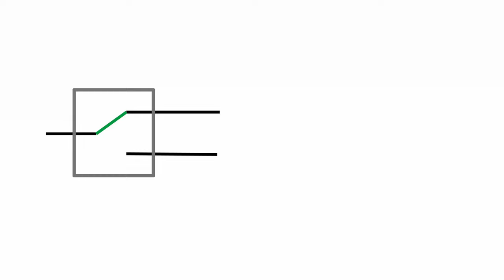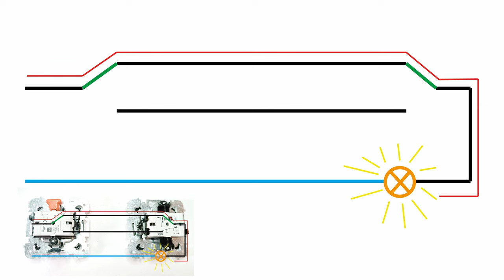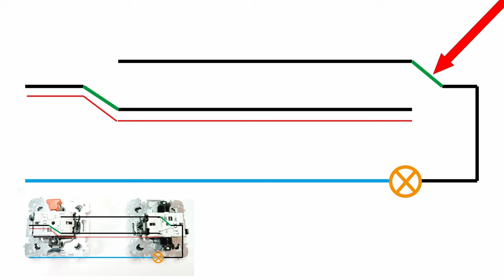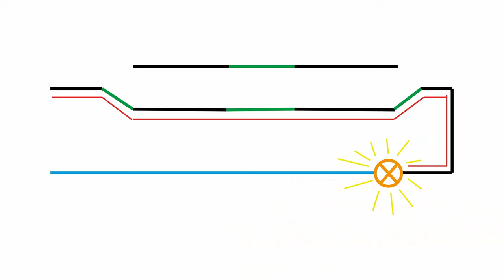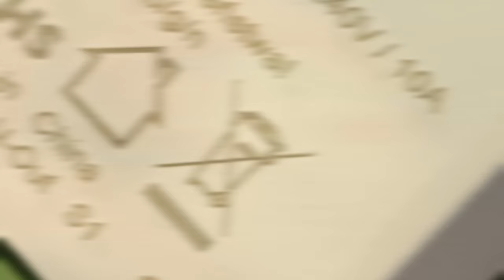Jak podłączyć schodowe i krzyżowe łączniki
Łączniki, wyłączniki, włączniki -  schodowe i krzyżowe. Jak wygodnie włączać i wyłączać światło z wielu miejsc! Łatwy montaż, prosto wytłumaczone, od podstaw!
Jak podłączyć łączniki schodowe i krzyżowe - schematy, model na stole, połączenia w puszkach.

Szukasz sposobu na wygodne sterowanie oświetleniem w domu?

Wyłączniki schodowe i krzyżowe to proste i tanie rozwiązanie!

Dzięki nim możesz włączać i wyłączać światło z różnych miejsc.

Ten film krok po kroku pokaże Ci, jak zamontować takie łączniki:

✅ Od podstaw - nawet jeśli nie masz doświadczenia z elektryką!
✅ Z czytelnymi schematami - wszystko będzie jasne i zrozumiałe.
✅ Na modelu - łatwiej zrozumiesz działanie układu.
✅ Z pokazem połączeń w puszkach - montaż będzie szybki i bezproblemowy.

Film jest przeznaczony dla początkujących, więc:

✅ Wszystko jest jasno i prosto wyjaśnione.
✅ Tempo jest dostosowane do osób, które uczą się od podstaw.
✅ Nawet skomplikowane zagadnienia elektryczne stają się proste do zrozumienia.

00:00 wstęp
00:37 Dla początkujących - schematy, teoria, połączenia, praktyka
00:54 Podstawy - jak działa łącznik schodowy
01:32 Prosty schemat z łącznikami schodowymi
02:04 Przykład praktyczny - połączenia na stole
03:04 Połączenia w puszkach
03:14 Przede wszystkim bezpieczeństwo
05:11 Ostrzeżenie
05:37 Sprawdzenie przewodów multimetrem
06:03 Tylko dwa miejsca? Dodajemy krzyżowy
06:30 Działanie łącznika krzyżowego
06:56 Podłączenie krzyżowego
07:47 Zastąpienie zwykłego łącznika schodowymi
08:06 Co dalej?